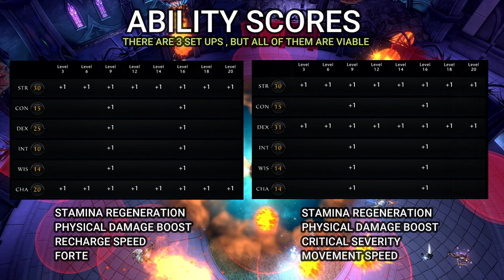Neverwinter Rogue build for 2024 / Assassin & Whisperknife.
You are all Awesome , love me or hate me i appreciate you for being here.

► Consider Becoming a member by pressing join , cheap prices !

Videos you might find enjoyable and educating !

~ Should you Play Neverwinter in 2023 and Beyond ? Should you Play Neverwinter in 2023 and Beyond ?

~ Amazing Neverwinter written guides & Notes for New and Returning Players ~
Other Useful Links & Information :
~ For people who like Neverwinter Wordy things ~

player